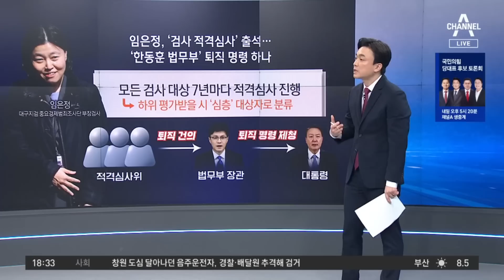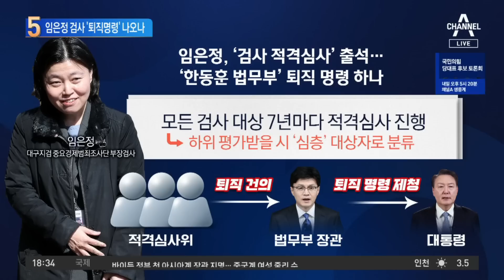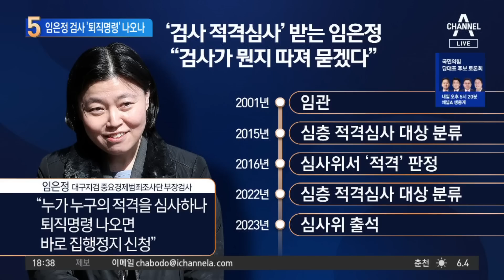“누가 누굴 심사하냐” 항변…임은정 ‘퇴직명령’ 나오나 | 뉴스TOP 10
“누가 누굴 심사하냐” 항변…임은정 ‘퇴직명령’ 나오나

■ 방송 : 채널A 뉴스 TOP10 (17시 20분~19시)
■ 방송일 : 2023년 3월 2일 (목요일)
■ 진행 : 김종석 앵커
■ 출연 : 김준일 뉴스톱 수석에디터, 노동일 파이낸셜뉴스 주필, 이현종 문화일보 논설위원, 정혁진 변호사

[김종석 앵커]
검찰 내부에서 꽤 많이 다른 목소리를 냈던 임은정 검사는 대체적으로 시청자 여러분들도 잘 알고 계신 인물일 텐데, 검사 적격 심사도 처음 들어보시는 분 많을 거예요. 7년마다 모든 검사를 대상으로 적격 심사를 진행하는데 이번에 임은정 검사가 대상이다. 여기 조금, 화면에도 조금 나와 있는데, 그럼 실제로 오늘 적격 심사를 받아봐야 되겠습니다만, 퇴직 건의까지 한동훈 장관이 권한 안에서 할 수 있는 것인가 보죠?

〈평일〉
08시 50분 김진의 돌직구 쇼
12시 00분 뉴스A 라이브
17시 20분 뉴스TOP10
19시 00분 뉴스A

〈주말〉
12시 10분 토요랭킹쇼·뉴스A 라이브
19시 00분 뉴스A